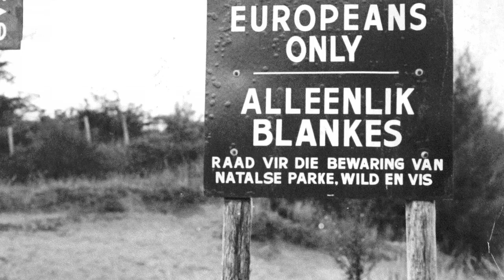Happy Easter - Reflections from South Africa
Comboni Missionary Fr. John Converset lived in South Africa much of his young missionary life, serving people marginalized and oppressed by apartheid. In this video, Fr. John shares memories from Easter in South Africa.